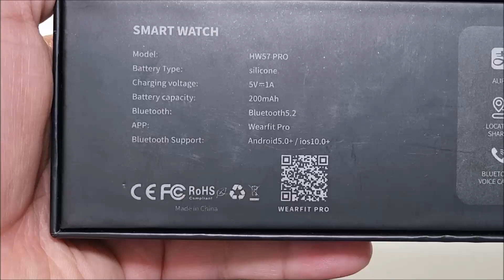HW57 PRO SERIE 7 (UNBOXING)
MUCHOS SALUDOS TECHNOPCIONISTAS, EN ESTA OCACION OS TRAIGO EL UNBOXING DE ESTE SW. QUE RECIEN ME HA LLEGADO.
HABLO DE EL RECIEN SALIDO HW57 PRO, EL CUAL YA CUENTA CON TECNOLOGIA NFC, ASISTENTE DE VOZ, ETC.
EN ESTE VIDEO LES DEJO NADA MAS EL UNBOXING Y EN UN PROXIMO HABLAREMOS DE SUS FUNCIONES Y DETALLES.
SE LES APRECIA, FUERTES ABRAZOS.

link de compra: